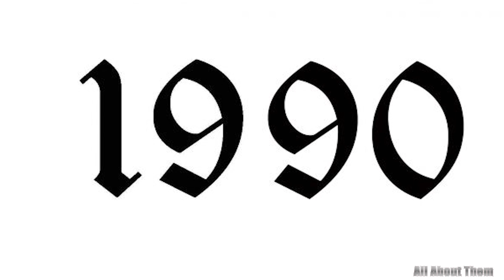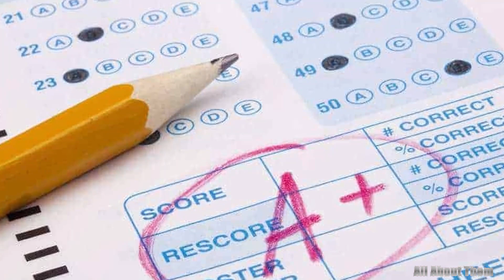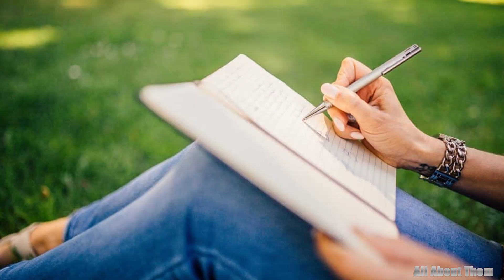12 Beautiful Women Celebrities Who DATED Tupac / 2PAC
It's been well over two decades since Tupac Shakur passed away, but to this day, his legacy remains as powerful as ever. On June 7, the iconic artist was honored with a star on the Hollywood Walk of Fame, and his sister Sekyiwa "Set" Shakur stated that the event "speaks volumes to the lasting impact he's had on this world."

To this day, Shakur's musical and creative contributions continue to reverberate, and of course, there's also still talk about the women who were in his life. While it's known that Shakur was once married and had a meaningful relationship with Jada Pinkett Smith, he also had a few less publicized romances over the years. From actors to musicians to models, let's take a walk down memory lane and revisit the women who were fortunate enough to date Shakur.